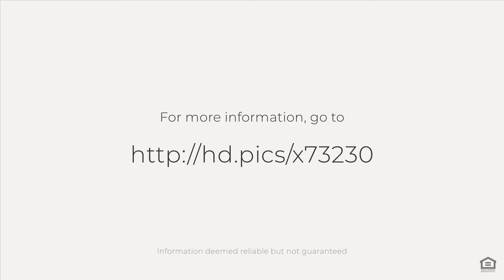2 Miller's Joist, Plymouth, MA